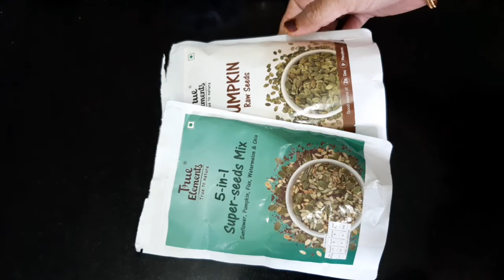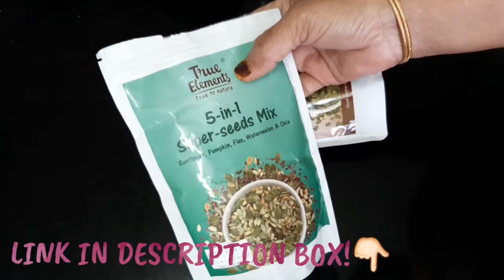NUTRI LADDOO | ನ್ಯೂಟ್ರೀ ಲಡ್ಡೂ recipe in kannada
Happy Deepavali to all my viewers!🕯ದೀಪಾವಳಿ ಹಬ್ಬದ ಹಾರ್ದಿಕ ಶುಭಾಶಯಗಳು!🕯 This video includes easy steps to make Nutri Laddoo explained in kannada. Give this recipe a try and let me know your opinion in the comment section below.